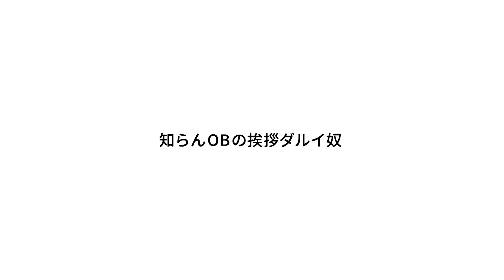2億回記念！本気ネタ！『知らんOBの挨拶ダルイ奴』【JARUJARUTOWER】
ジャルジャルが毎日１本ネタを無料配信するYoutube公式チャンネル「JARU JARU TOWER」で配信している動画の合計再生回数が2億回を突破しました。

２億回再生突破を記念して、過去に発売された13本のDVD「ジャルジャルのあじゃら」～「ジャルジャルのそじゃら」に収録されているネタの中から、厳選した約20本のネタを、一挙に無料追加配信いたします。